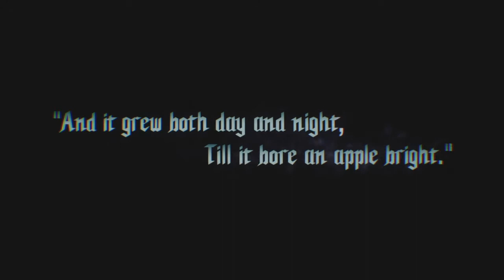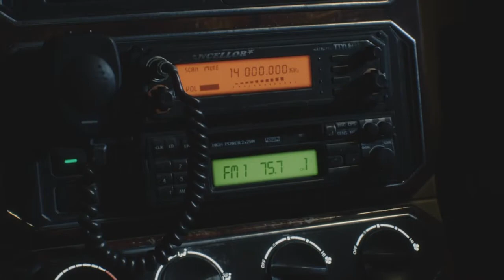Devil May Cry 5 opening. Part 1 gameplay. The first time playing.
Devil May Cry PS4.